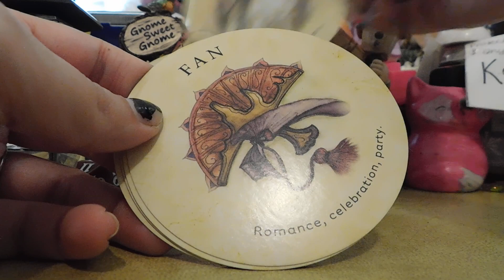Capricorn🌕🌺🌸💐💮🌺🌸💐💮 flower full moon May 23 9:53am in Sagittarius🌕🌺🌸💐💮🌺🌸💐💮🌸💐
🌕🌺🌸💐💮🌺🌸💐💮 flower full moon May 23 9:53am in Sagittarius🌕🌺🌸💐💮🌺🌸💐💮
🌸💐Gratitude
💮🌺Romance
🌸💐Celebrate
💮 🌕Faery magic